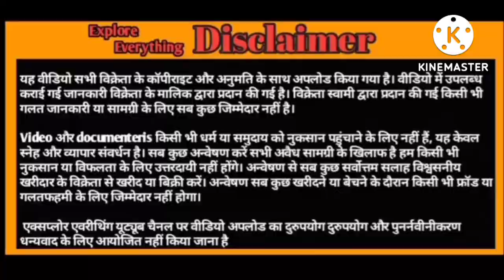Sojat Patira Good quality 4 Daat male Shahrukh bhai pali Rajasthan